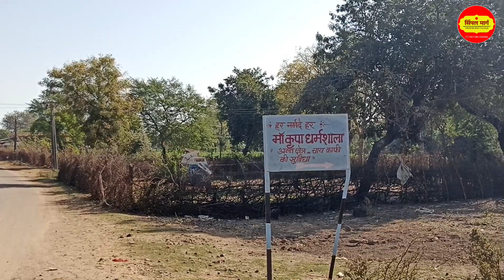नर्मदा परिक्रमा | दिन-80,भाग-1 | जैत से भरकच्छ | Narmada Parikrama | SIMPLE MARG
🙏नर्मदे हर 🙏

माँ नर्मदा के चमत्कार | माँ नर्मदा ने दिया जीवनदान

दोस्तों मै विरेन्द्र सिँह राठौड माँ नर्मदा की असीम कृपा और आप सभी के आशिर्वाद से आज रविवार ( 21 नवंबर 2021) को माँ रेवा की पुनीत परिक्रमा पर निकला हूँ...

मेरा यह पूर्ण प्रयास रहेंगा की मै, अपने साथ - साथ आप सभी को भी माँ नर्मदा की मानसिक परिक्रमा की अनुभूति करवा सकू.

माँ नर्मदा ने मुझे इस लायक समझ कर ही , शायद यह उतरदाइत्व दिया है.. जिसको पूर्ण करने का मै पूरा प्रयास करूंगा...उम्मीद करता हूँ मेरा यह प्रयास आपको पसंद आयेंगा.. अगर विडियो पसंद आये तो लाइक करे कमेंट करे और अपने मित्रो मे शेयर जरुर करे.

दोस्तों अगर आपने पीछली कड़िया नहीं देखी है तो नीचे DISCRIPTION मे उनके link दिए गए है, वहां से आप देख सकते हो.

सिंपल मार्ग चैंनल के सभी विडियो क्रमबद्ध देखने के लिए, निचे दिए गए प्लेलिस्ट के लिंक पर क्लीक करे... धन्यवाद.